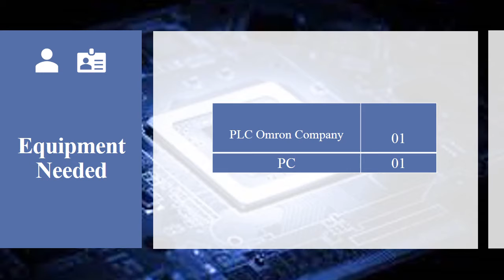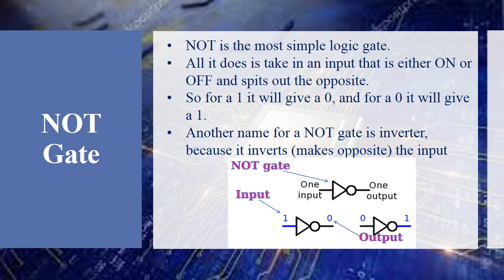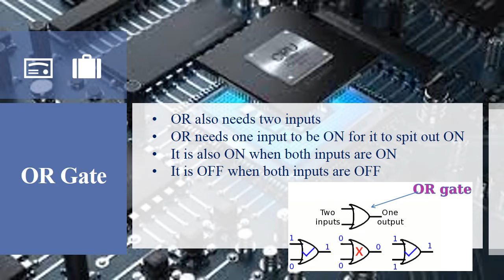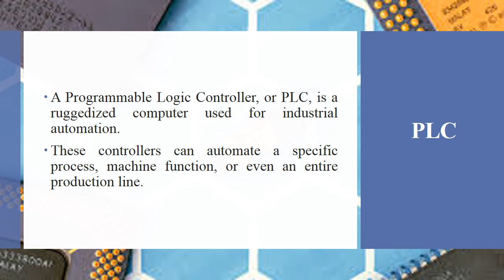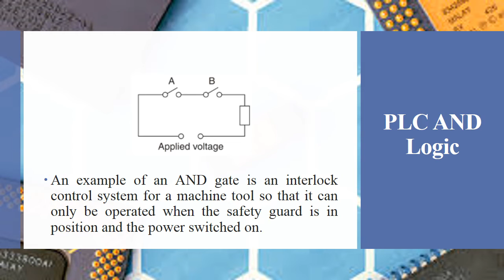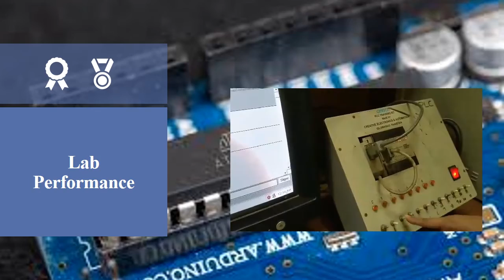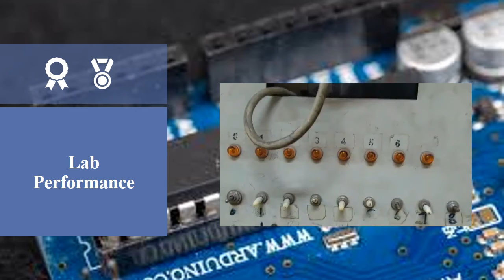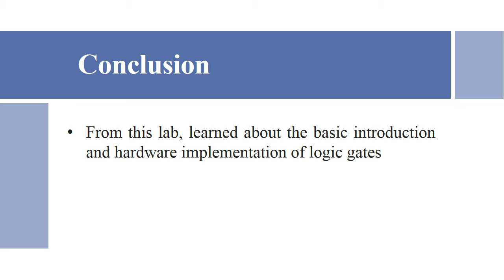PLC Ladder Programming for basic Logic gates